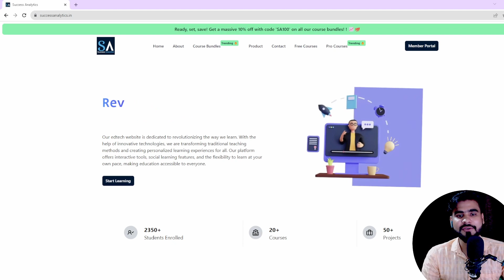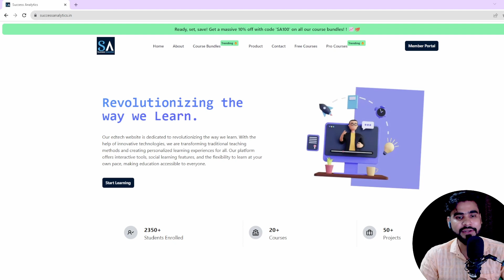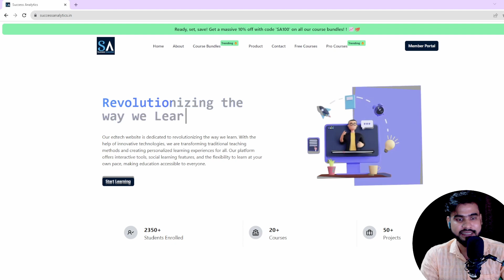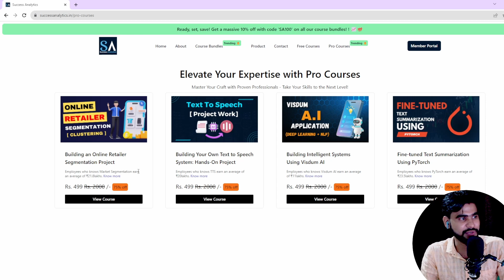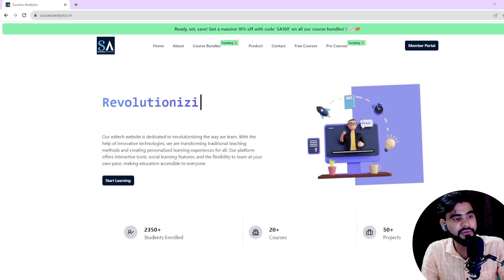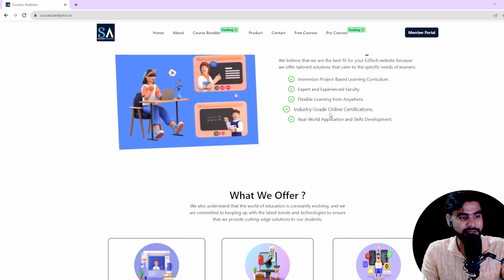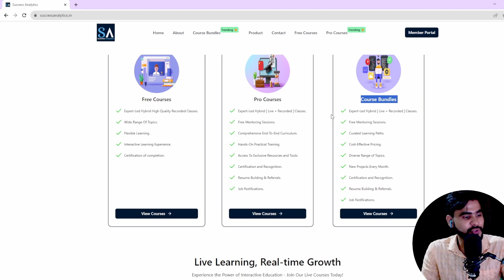Success Analytics Industry Ready Data Science project launching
For any query connect here: 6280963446

This Channel is dedicated to addressing all the tech-related queries & career guidance for our student community.

Data Science
Data Analytics
Placement  Guidance